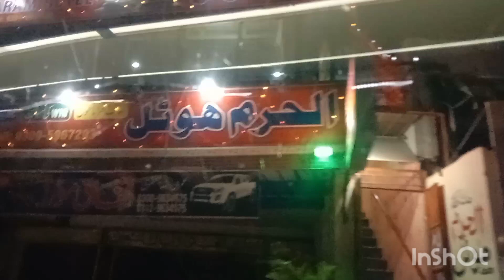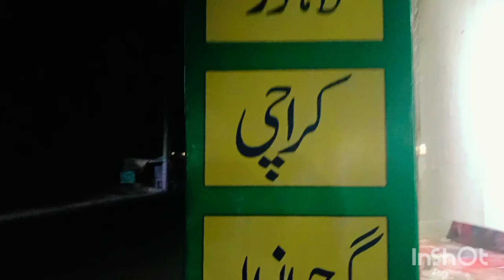لاہور میں جا کر کون سی چیز کو مشکلات کا سامنا کرنا پڑا KULABT V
لاہور میں جا کر کون سی چیز کو مشکلات کا سامنا کرنا پڑا KULABTV